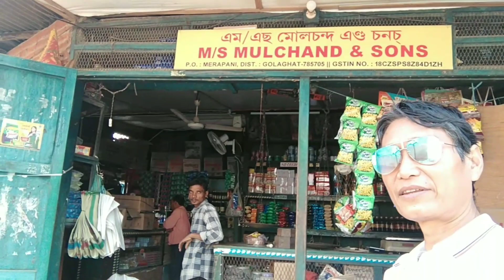Visiting my friend's shop at Merapani.